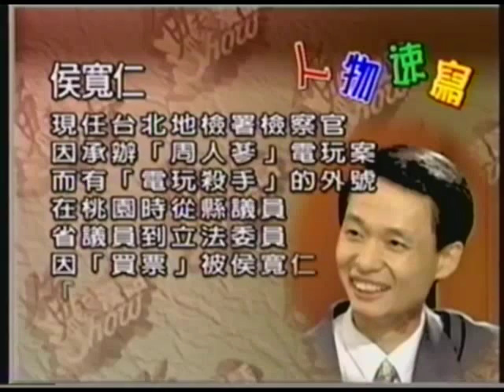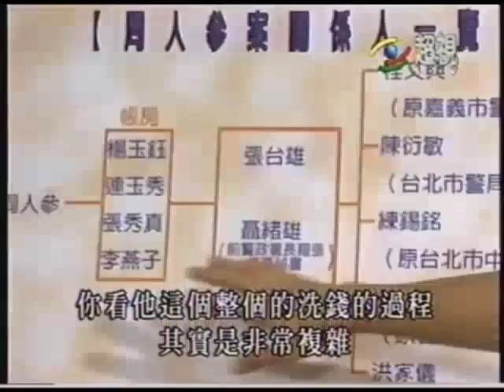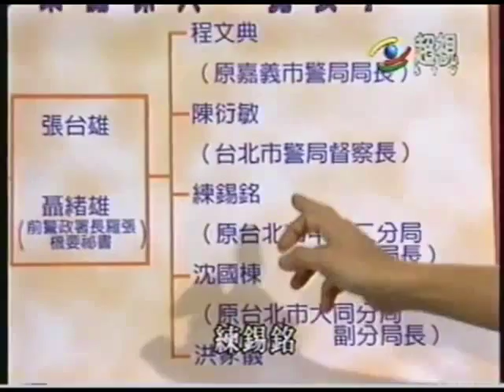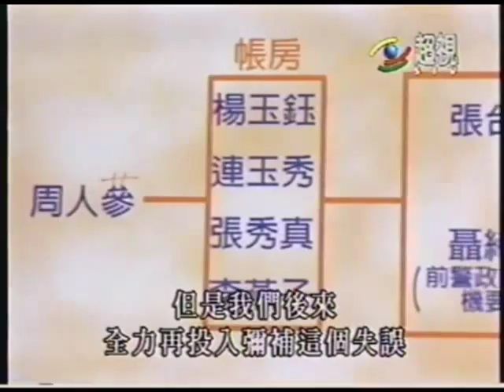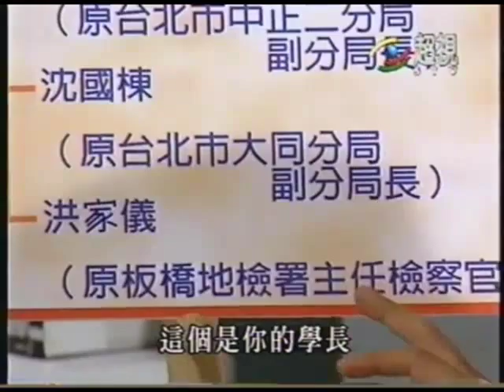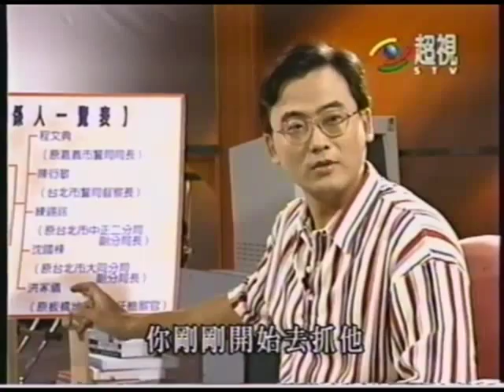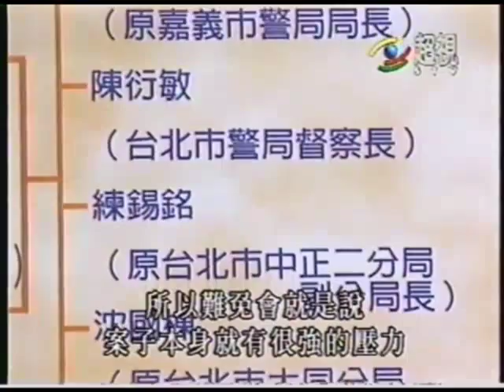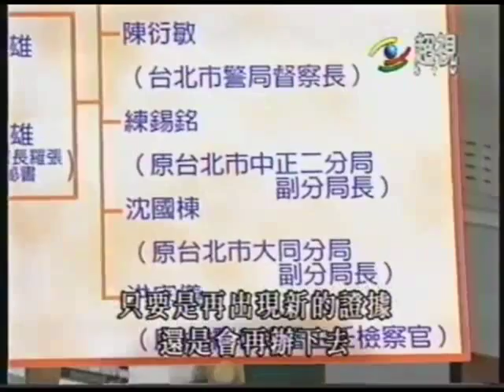19960813 魚夫漫畫show﹣﹣專訪侯寬仁